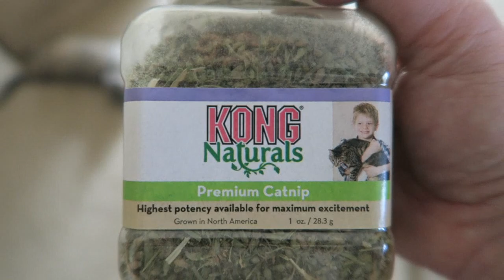CatNip!!!(1-30-19)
Needles CA, 92363